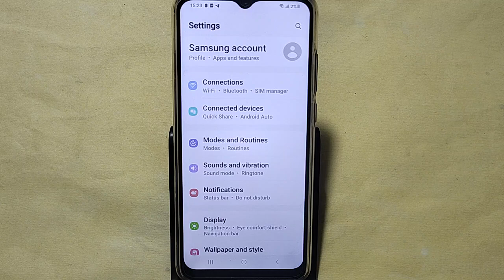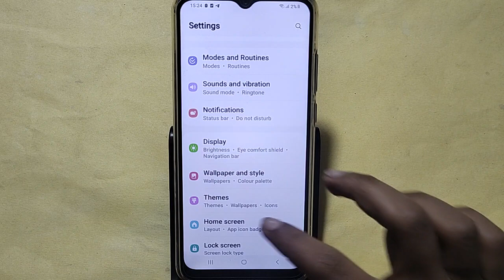How to download free theme, Samsung galaxy A14 5G me theme Kaise badle, theme change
Best powerful CPU under 10k

60-Inch Tripod with Bag

7 Socket 6A Extension Board